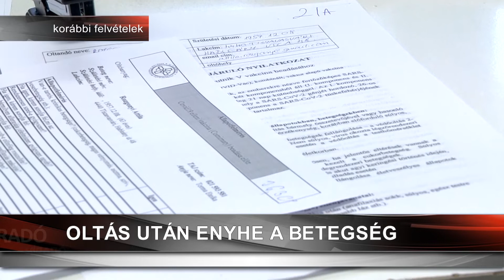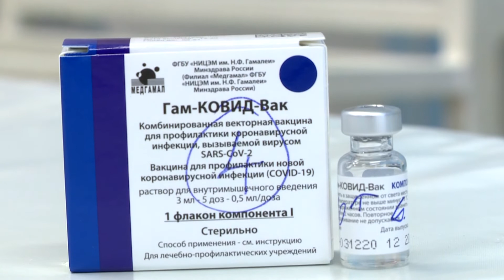Oltás után enyhe a betegség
Még nem került kórházba olyan beteg, aki megkapta mindkét oltását.